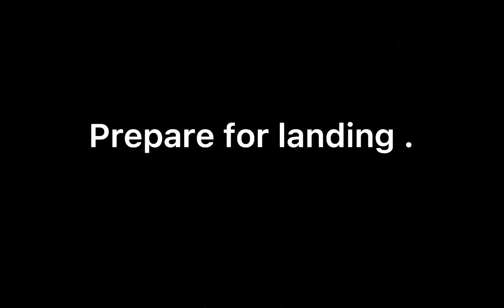Coral Creek Official Trailer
Welcome to the wonderful state of Coral Creek! Where any fish alike come together to have fun ! Now just explore around and have fun with your friends ! Don’t do anything that will get TERMINATED FOR FALSE INFORMATION. Now have a good day In Coral Creek… ISPAN… Okay they aren’t here .
Look around for clues to the secret of coral creek, I know there’s something these fish are hiding .

Characters:
Players
Farmer Coral
Betsy

Towns:
Fishy Found
Garden Meadows